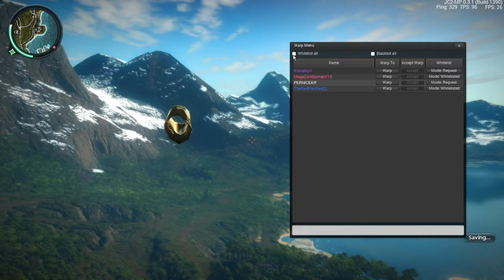JS2 Fun Cause : Part 8